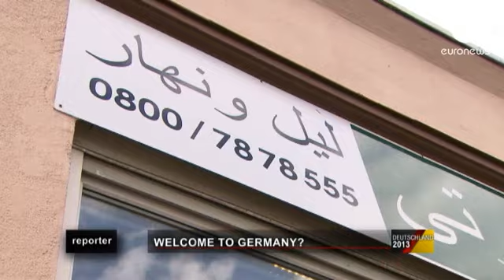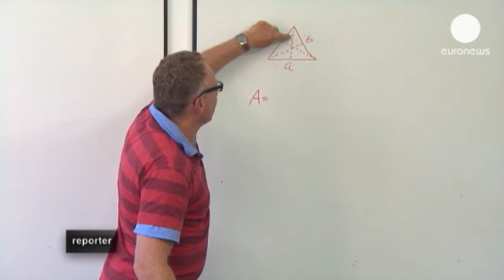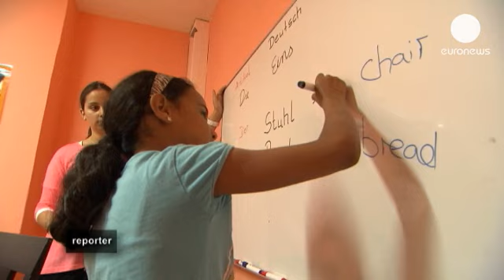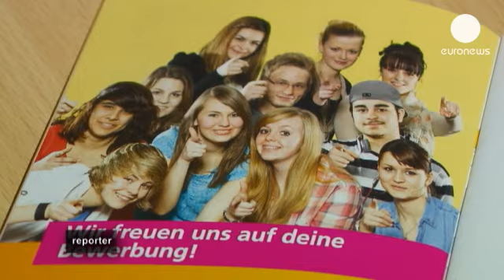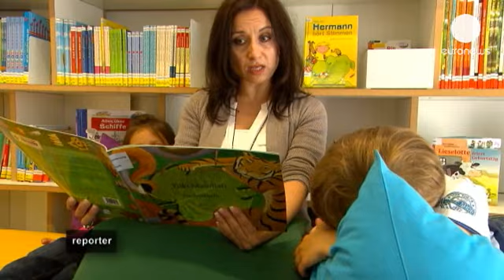Almanya Çokkültürlülükte Başarılı mı? - reporter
Almanya çok büyük bir göç ülkesi konumunda. Fakat bunu kabul etmekte hala zorlanıyor.

Almanya çok büyük bir göç ülkesi konumunda. Fakat bunu kabul etmekte hala zorlanıyor. 1960'larda misafir işçilerle başlayan göç dalgası, sonrasında mülteciler, Rusya'daki Almanlar ve en son Romanlarla devam ediyor. Şu an Alman nüfusunun yaklaşık yüzde 20'sini göçmenler oluşturuyor. Entegrasyon ise hala büyük bir problem.